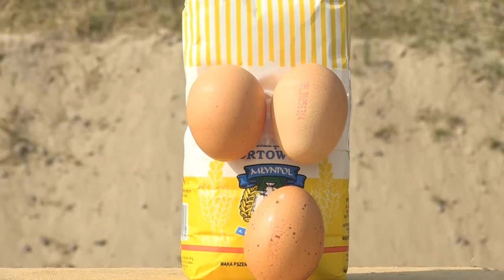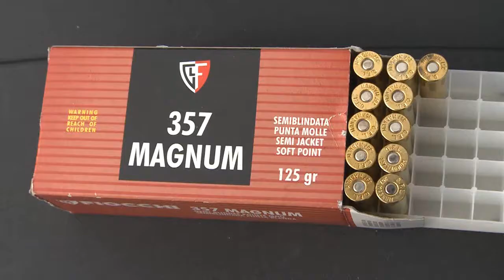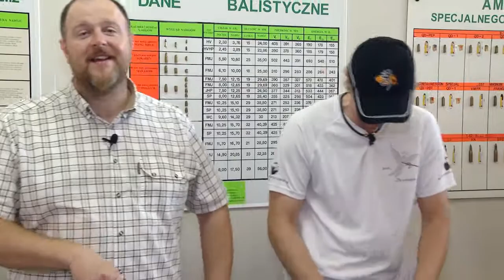Strzeleckie ABC odc. 22 - Wybuchowe arbuzy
Witajcie. Tym razem, na zakończenie sezonu postanowiliśmy się nieco zabawić. Korzystając z wyprzedaży w Biedronce kupiliśmy kilka arbuzów i innych wybuchowych owoców i ruszyliśmy na strzelnicę... Ale więcej zobaczycie oglądając najnowszy odcinek Strzeleckiego ABC. Zapraszamy.